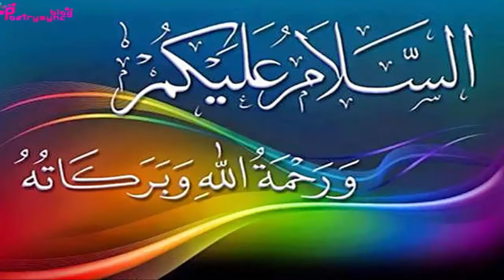Aurat Ki sharmgah Se Safed pani Ka Niklna || Haiz Ka Ana Aur Iska Ilaj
Dr. Fatima Batool, dr farhat hashmi, islamic way, miya biwi, aurat aur sohar, larki k sath, humbistari, white pani, ehtlam humbistari ka tarika, islam mai humbsttari aurat ko jaldi farig karna, biwi ke ander mani farig karne ki bjaye bahr farig bkarna, miy biwi ka rishta sohar biwi k huqooq
biwi ki lazzat biwi k zimm soher k huqooq shadi sy pehly shadi k bad